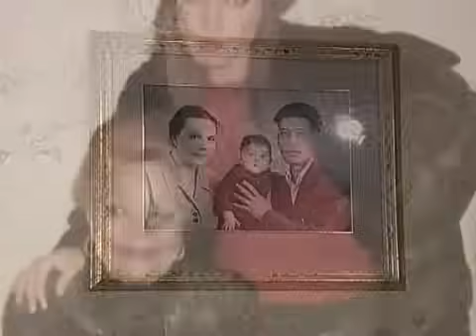АЗИЗА.AZIZA и ее мама Рафика Хайдарова в передаче "МАТЬ И ДОЧЬ" ТК Домашний (от17. 05.2008 г.)